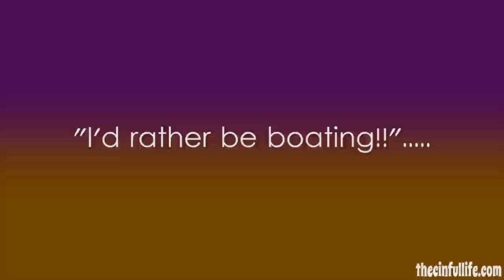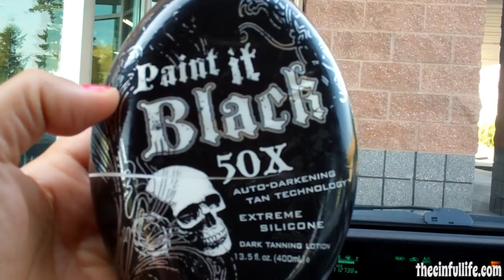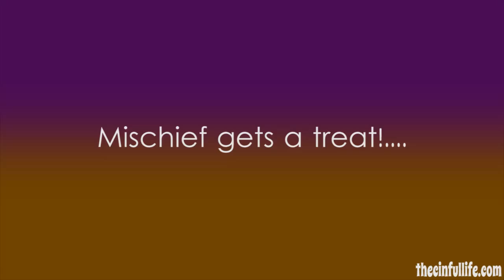I'd Rather Be Boating!! (9.18.12)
What am I up to today?  Working out, tanning, grocery shopping...and Mischief gets a special treat!!